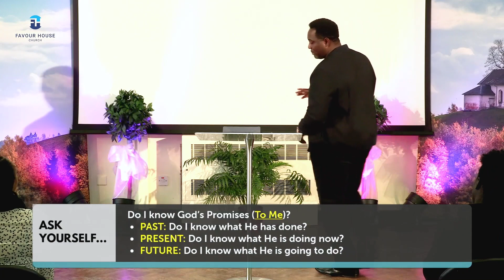Rest (The Way To Receive God’s Promises) Pt 4 | Pastor King James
To support this ministry and help us continue to reach people all around the world